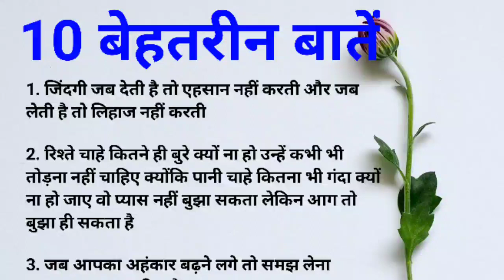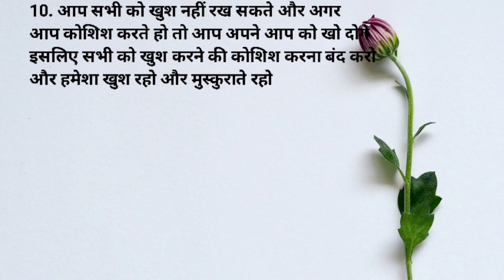10 बेहतरीन बातें | achche vichar | motivational quotes in hindi raza voice 72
10 बेहतरीन बातें | achche vichar | motivational quotes in hindi raza voice 72